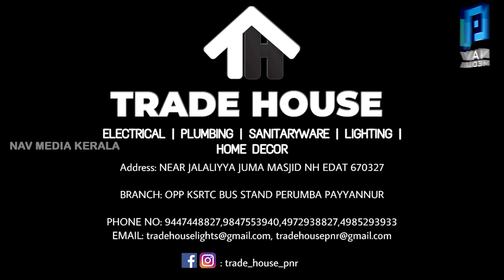അർജന്റീനയുടെ പുത്തൻ താരോദയം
എൻസോ ഫെർണാണ്ടസ് എന്ന താരോദയത്തിൽ പ്രതീക്ഷയർപ്പിക്കുകയാണ് അർജന്റീന. മെക്സികോക്കെതിരായ മത്സരത്തിന്റെ 57ാം മിനിറ്റിൽ പകരക്കാരനായി കളത്തിലെത്തിയശേഷം എൻസോ മത്സരത്തിൽ ചെലുത്തിയ സ്വാധീനമാണ് ആ 21കാരനിൽ പ്രതീക്ഷയർപ്പിക്കാൻ അർജന്റീനയെ പ്രേരിപ്പിക്കുന്നത്.